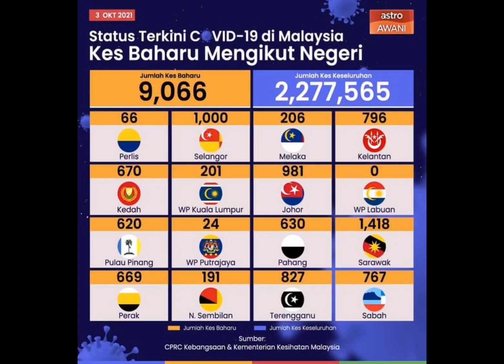620 kes covid-19 di Pulau Pinang pada 3 October 2021